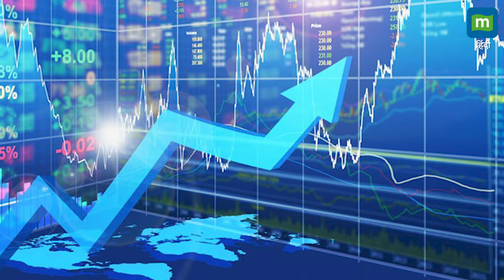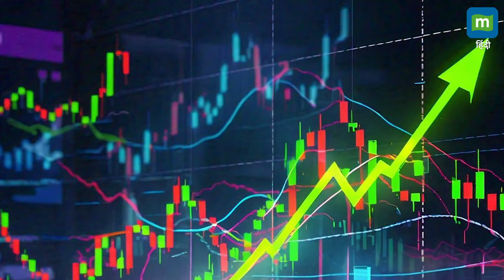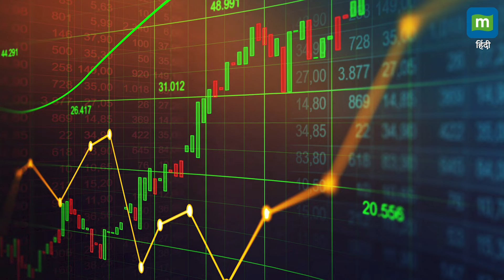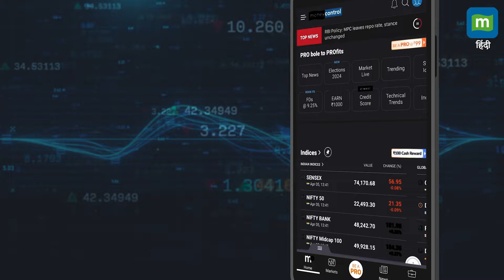Midcap Stocks: मिडकैप शेयरों की तेजी क्या टिक पाएगी? II Stock maket Top News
Midcap Stocks: पिछले 12-18 महीनों में मिडकैप शेयरों में जबर्दस्त तेजी देखने को मिली है। इससे कई शेयरों की कीमतें आसमान में पहुंच गई हैं। न सिर्फ शेयरों में बल्कि मिडकैप कैटेगरी की म्यूचुअल फंड स्कीमों में भी निवेशकों ने जमकर पैसे लगाए हैं। लेकिन असल सवाल ये है कि क्या ये तेजी बरकरार रहेगी।